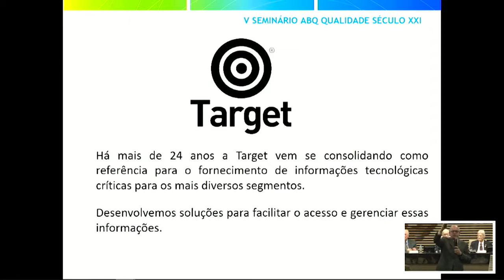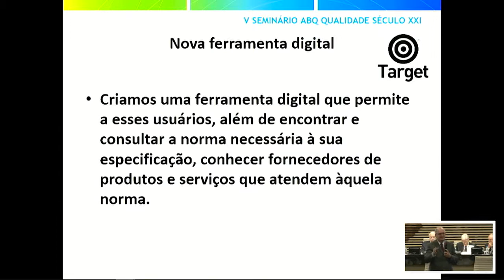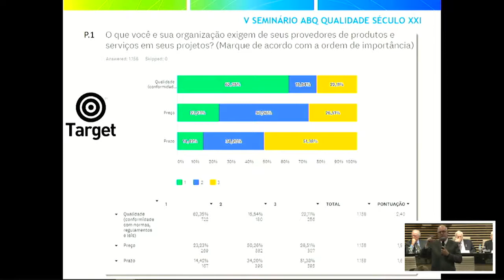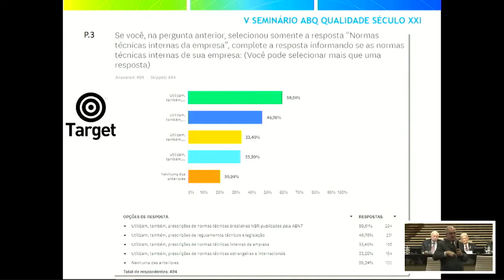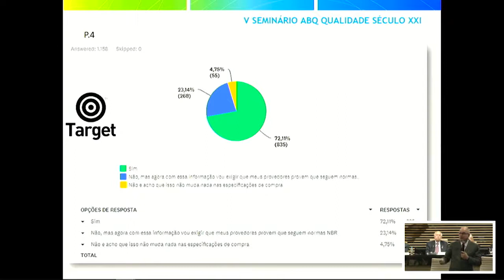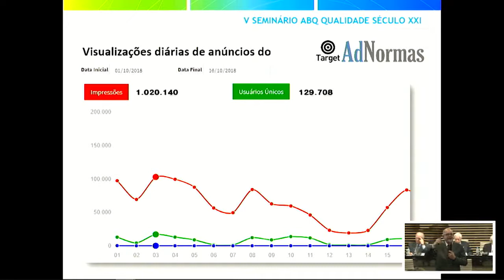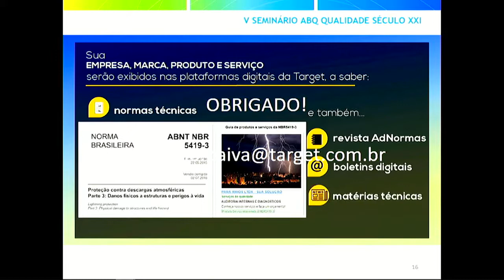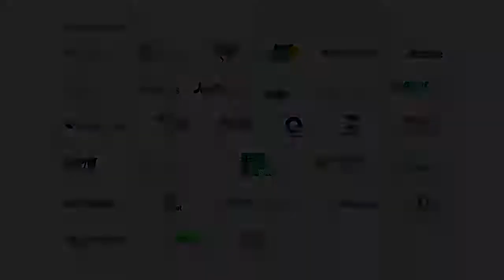V SEMINÁRIO ABQ QUALIDADE SÉCULO XXI – A Era da Transformação– Parte 05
PALESTRA I: FERRAMENTA E REVISTA DIGITAIS
Fomentando a normalização técnica, a qualidade, a avaliação de conformidade e a competitividade brasileira com Cristiano Ferraz (Target)